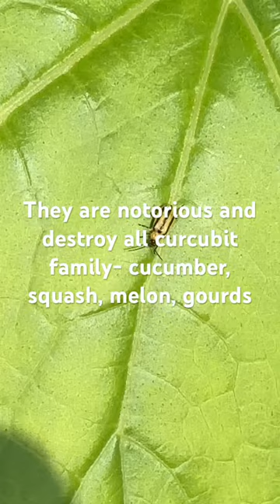Murder them because I hate them 😜